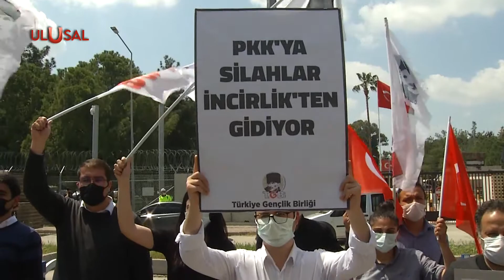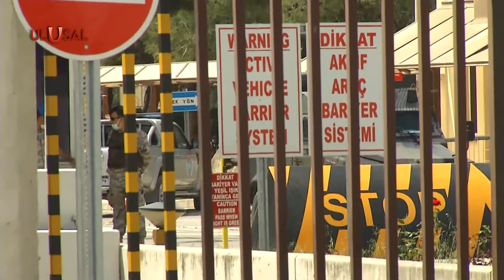Vatan Partisi'nden teşekkür ziyareti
Üretim Devrimi Kurultayı için Ulukışla'ya giden Vatan Partisi heyeti, ilçe Belediye Başkanı Ali Uğurlu’yu makamında ziyaret etti. Üretim hassasiyeti için Vatan Partisi’ne teşekkür eden Ali Uğurlu, “ Vatan Partisi’nin, kan emici emperyalizme karşı duruşunu gönülden destekliyorum.” dedi. Vatan Partisi Genel Başkan Yardımcısı Hasan Korkmazcan da, üreticilere desteklerinden dolayı Uğurlu’ya teşekkür etti.